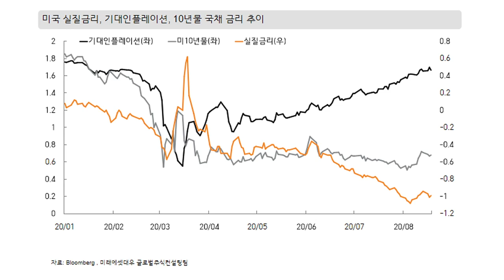반도체 주식만 빠진 이유는 FOMC 발표 때문?